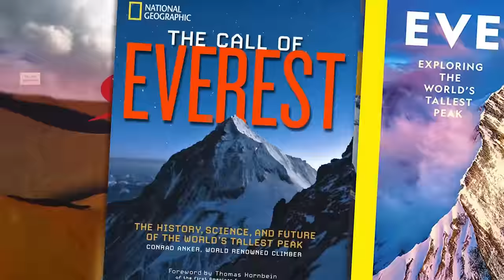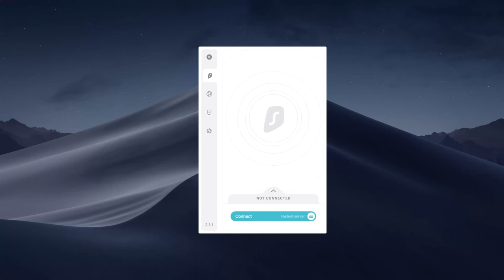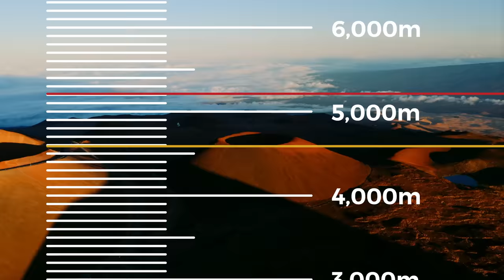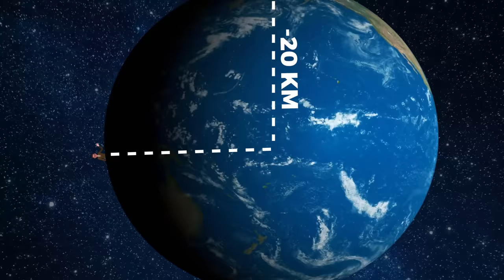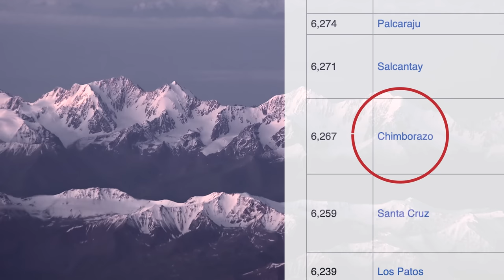You've Been Lied to About Mount Everest